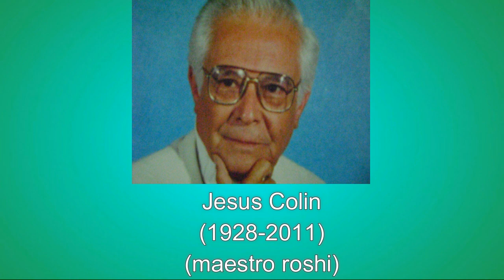Dragón Ball Actores de doblaje fallecidos (Homenaje) parte 1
les traigo este Homenaje dedicado a los actores de doblaje que participaron en el anime de Dragón Ball.

Jesús Barrero
Jesús Colín
Enrique Mederos
Mónica Villaseñor
pedro d´ Aguillón JR